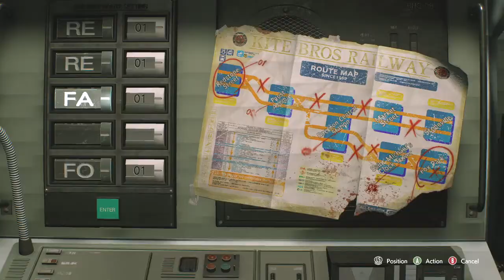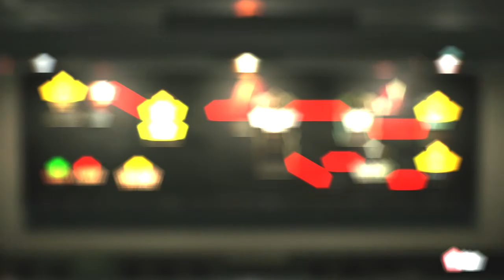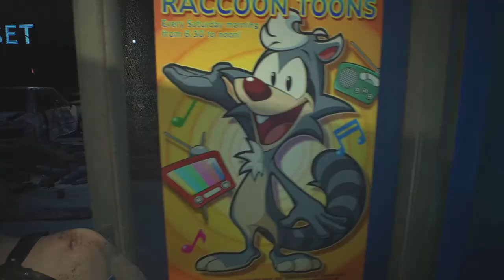Resident Evil 3 Remake Part 3: There are Fish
Credits-
Jimmy- May
Zach Whipple- Chief Editor
Heaven Karr- Channel Artist
Chris Neiling- Editor